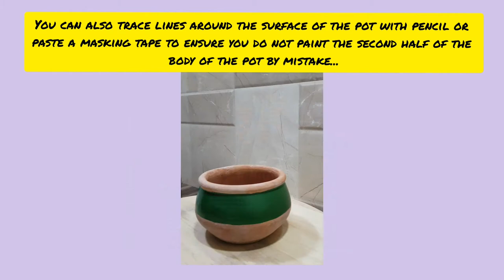Pot Painting | Clay Pots | How to paint pots with acrylic paints | DIY | Mandala | Home Decor Ideas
This is the first video in the "Art" category. "Pot Painting" an art form that can definitely provide you many benefits such as this can help you with the interior decor of your house, if you are someone who loves painting and having fun with colours then this is surely a go-to for you, if not anything else this activity is a great stress buster!

From "Warli Art" to "Floral designs", here are some inspo's for you or rather some ideas that can help you with your creative pot painting designs.
You can even add emojis, quotes, or paint your favorite characters that you look up to on the pot's... that's the amount of creative freedom art gives us...

So do try this out in your free time and make your surroundings vibrant and pleasing to the eyes with this special form of interior design! :D

Check the about section of this channel to know more about this space! :D